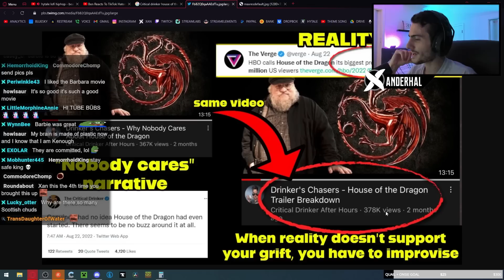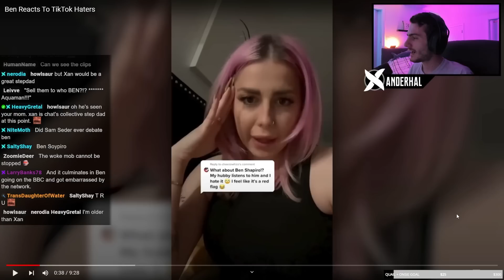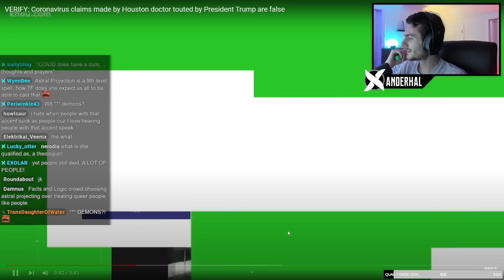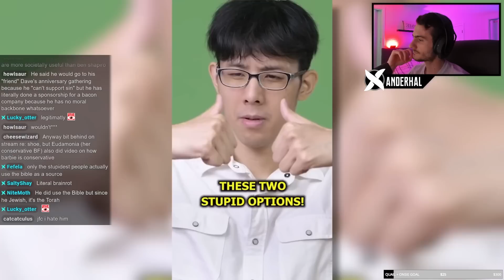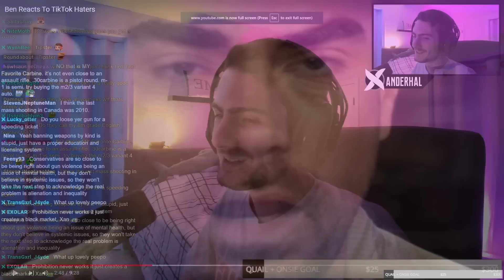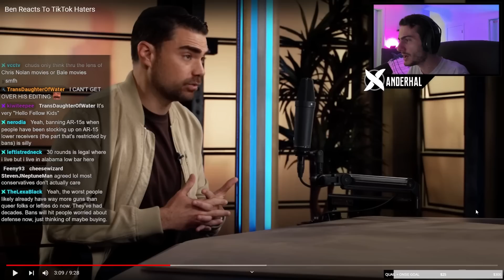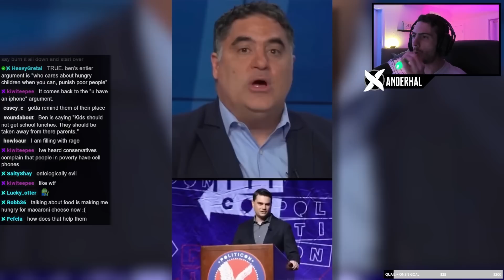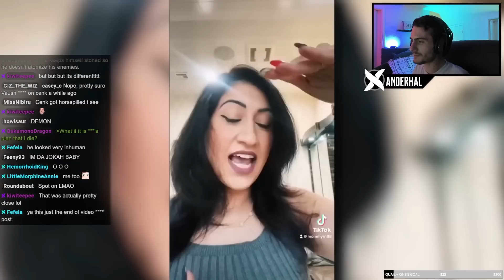Ben Shapiro Coping & Seething Over TikToks